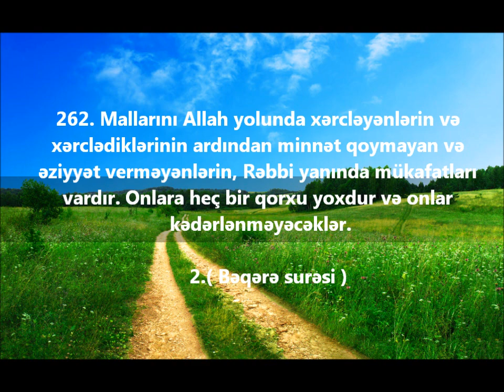Alixan Musayev ( Sədəqə )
Alixan Musayev